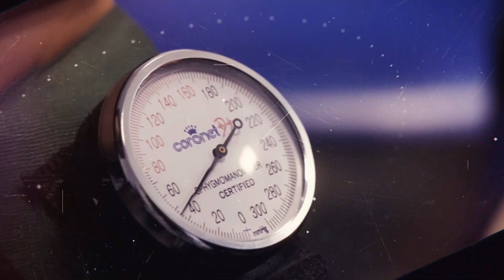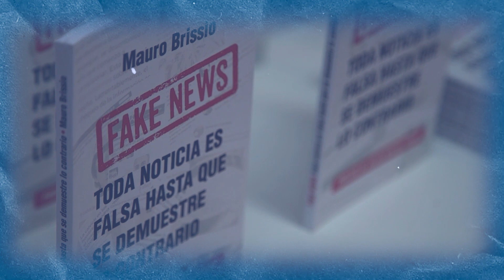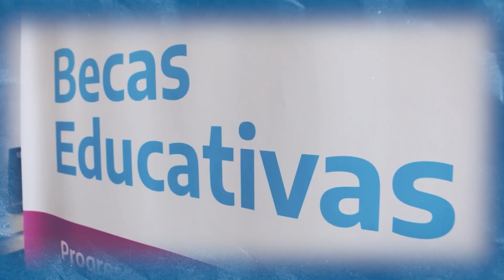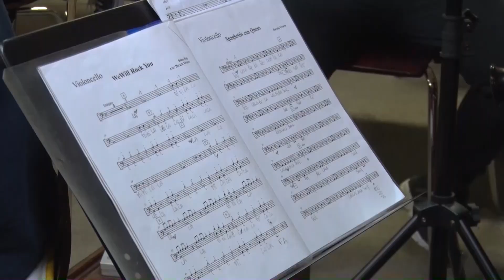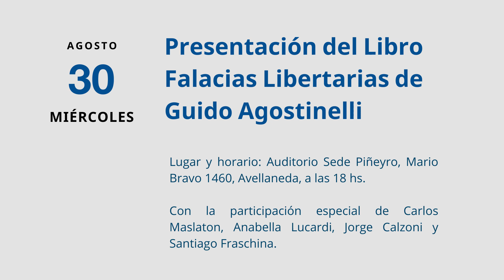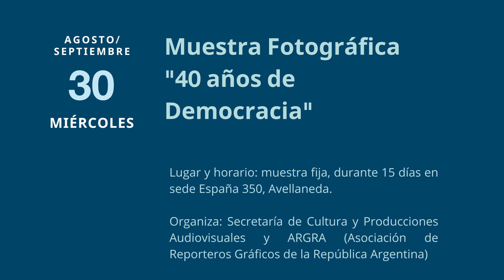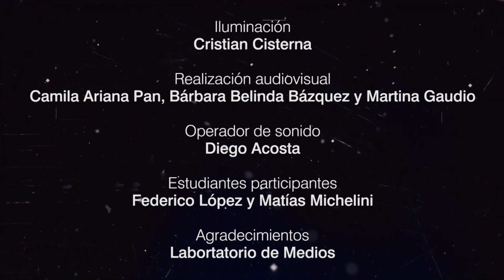RSN: Programa 2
Compartimos "RSN, Resumen Semanal de Noticias" segunda edición del nuevo noticiero de UNDAVTV.
En este programa les contamos las actividades más relevantes de la Universidad, realizamos un reportaje a la Secretaria de Extensión de la UNDAV Lic. Liliana Elsegood y un informe especial sobre las actividades que desarrollan las y los estudiantes de la carrera de Tecnicatura en Dirección de Orquestas y Coros Infantiles y Juveniles. Más la agenda con los eventos y actividades de la UNDAV para la próxima semana.